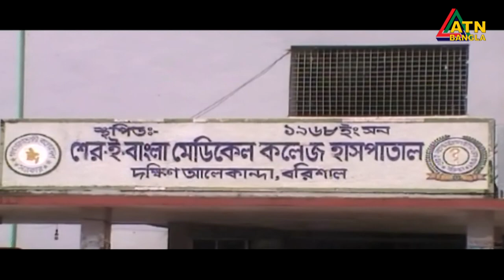সচেতনতা না বাড়লে করোনা মহামারি থেকে সহসাই মুক্তি মিলবে না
মানুষের মধ্যে সচেতনতা না বাড়লে করোনা মহামারি থেকে সহসাই মুক্তি মিলবে না- বলছেন বিশেষজ্ঞরা।